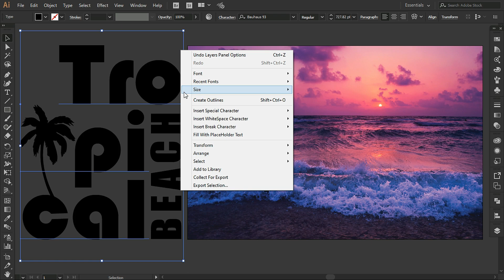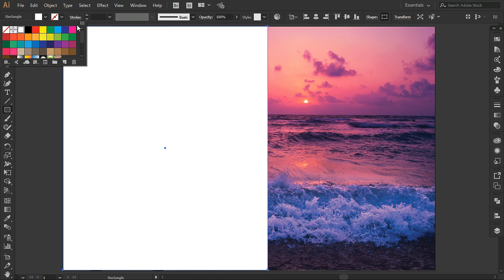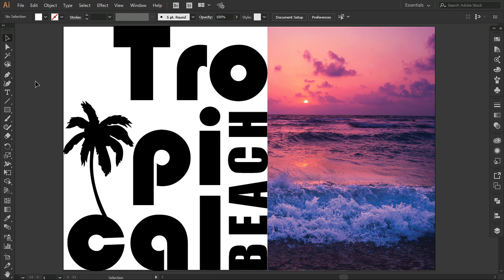Text clipping mask in Adobe Illustrator with multiple text boxes or shapes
Do you mask multiple text boxes or shapes by creating multiple image copies? Here’s a solution for this. Learn how to Mask multiple elements at one go in this tutorial.